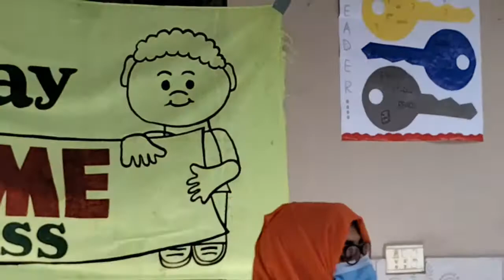Progressive Kids are commenting on their RESULTS - By Umama Saeed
In this video Umama Saeed taking interviews of position holder students of PSS and Progressive Kids are commenting on their RESULTS.
Progressive TV provides Educational, Recreational , Motivational and Informative content for kids, students and  for all.